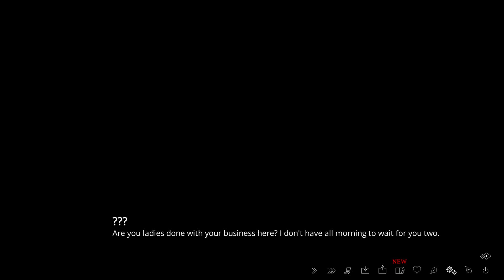UNEXPECTED VISITORS | The Letter | Part 25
Can't we at least bribe them with Jelly Babies?